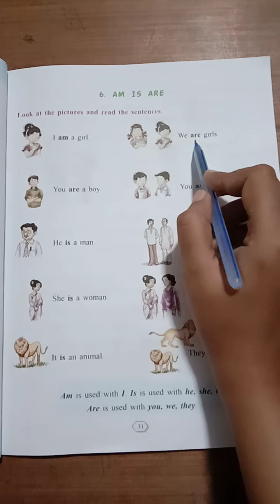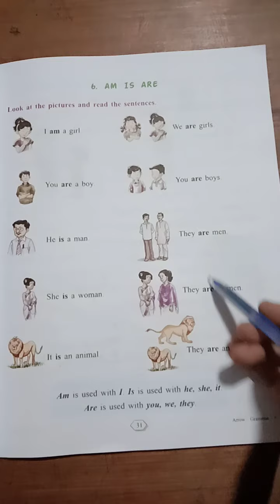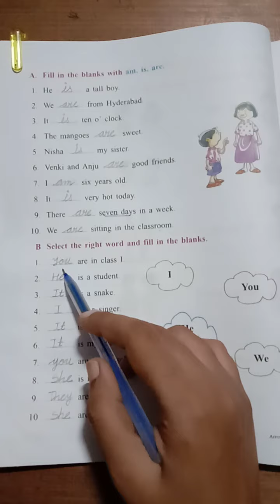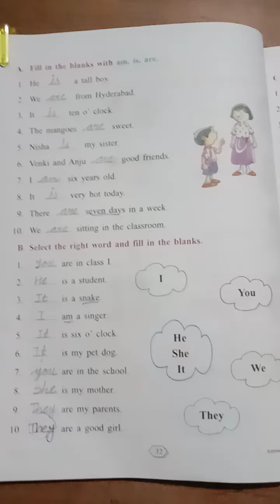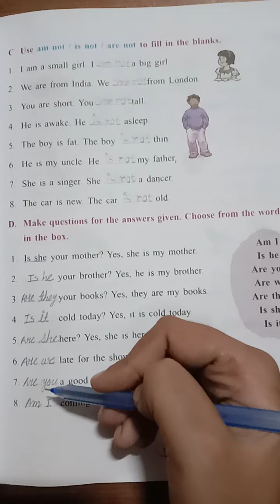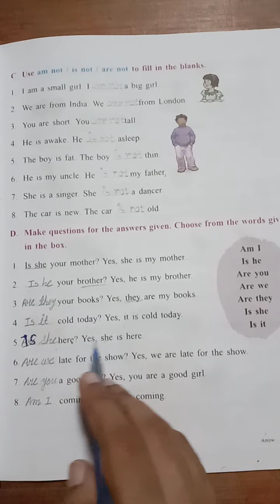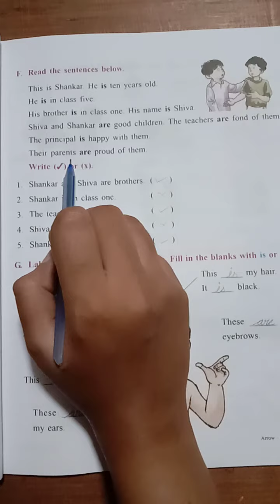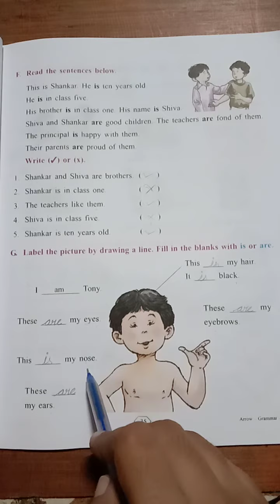Std _ 1 _ Eng.grammar_unit 6